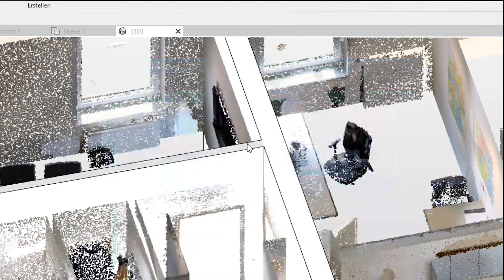Unser Gamechanger - in Kürze erhältlich!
rmDATA 3DWorx ➡ Release 2023.1

rmDATA Group ist eine auf Geoinformatik spezialisierte Unternehmensgruppe und bietet intelligente Software und Services zum Kreieren, Integrieren, Organisieren und Analysieren von räumlichen Informationen. Die Unternehmensgruppe beschäftigt derzeit mehr als 100 Mitarbeiter an den Standorten Pinkafeld (Firmenzentrale), Gmünd, Wien, Würselen (DE) und Würenlos (CH).